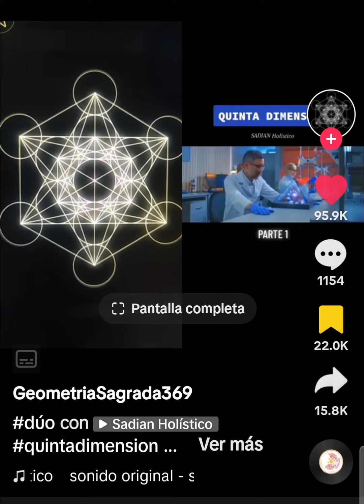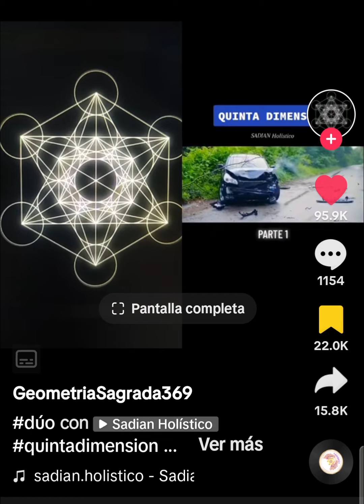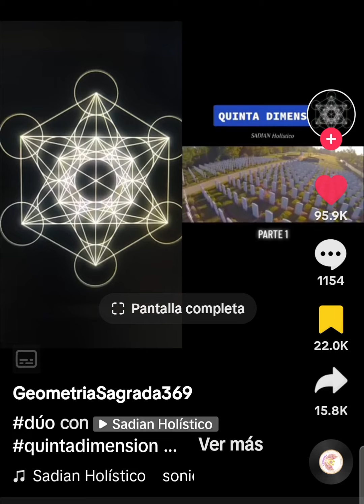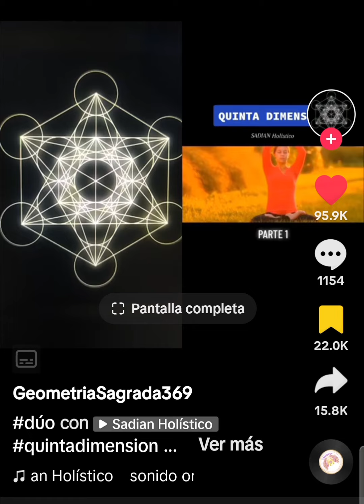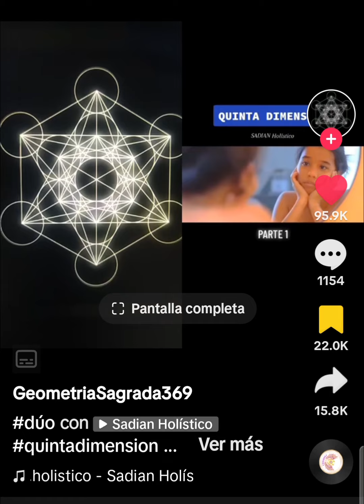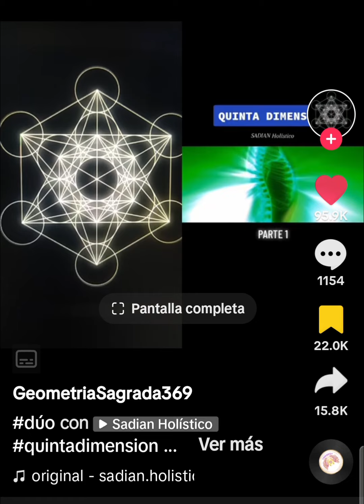Experimentas estados de Quinta dimensión sin saberlo?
Explora el canal, las listas de reproducción muy completas, trabajo de muchos años, si te gusta mi contenido, apóyame con un me gusta, comparte, comenta, suscríbete, eso tan simple me ayuda muchísimo a continuar, gracias por estar aquí ❤️ Éste video pertenece a la cuenta de TikTok  Sadian Holístico, lo bajé porque quería compartir,y mucha gente no tiene Tiktok dejo link al video original